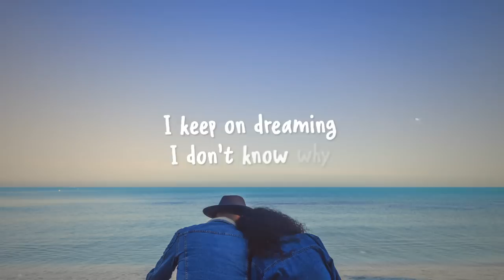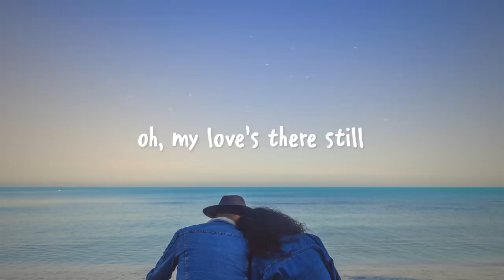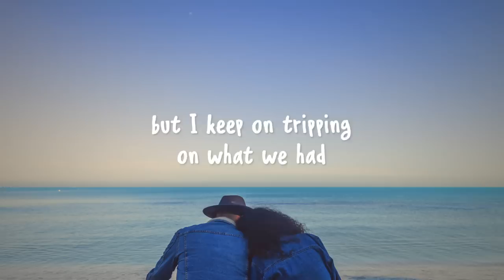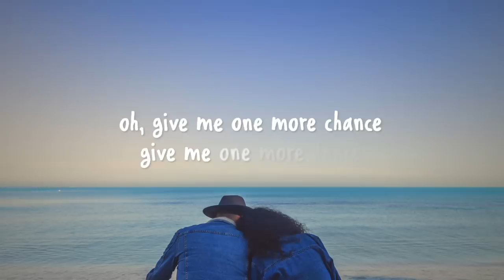Tiësto - BLUE (Lyrics) ft. Stevie Appleton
Lyrics for "Tiësto - BLUE (feat. Stevie Appleton)"

[Chorus]
Feeling blue without you
Give me one more chance, give me one more dance
I'm feeling blue without you
Tell me who am I to hold you down
Just feeling blue without you

[Verse 1]
I dream that you won't forget me
That's all I really ask of ya
I'd love to talk if you'd let me
I'll take you back to the start with me

[Pre-Chorus]
I keep on dreaming, I don't know why
I can't seem to let it go
But I keep on tripping on what we had
It's hard not to let you know

[Chorus]
I don't know what I should do-o-o-o
Feeling so blue without you

[Verse 2]
We built our love on foundations
We built a house on the hill, yeah
Our little rock of salvation
Oh, my love's there still

[Pre-Chorus]
'Cause I keep on dreaming, I don't know why

[Chorus]
I'm feeling blue, yeah
Oh, give me one more chance, give me one more dance
I'm blue without you